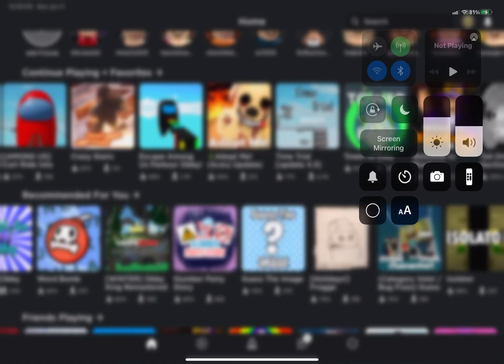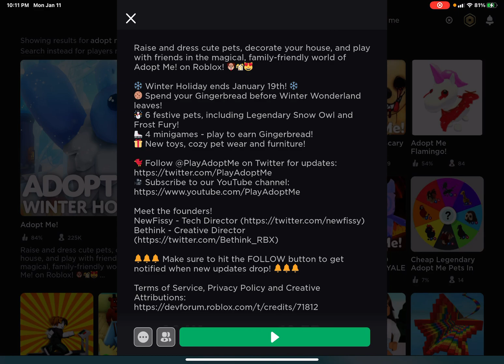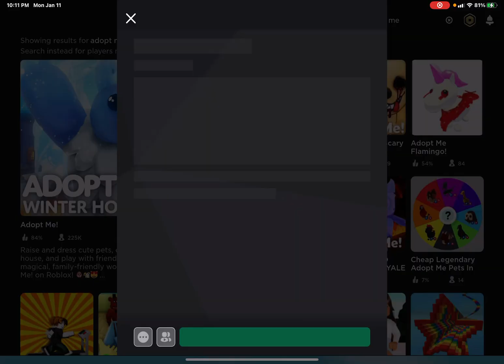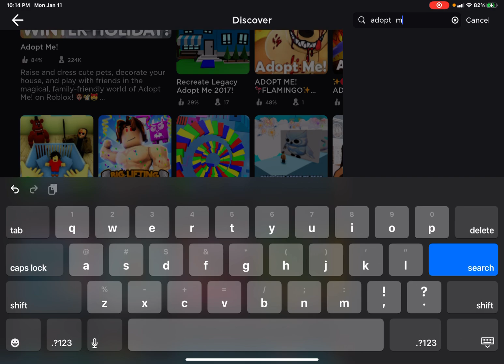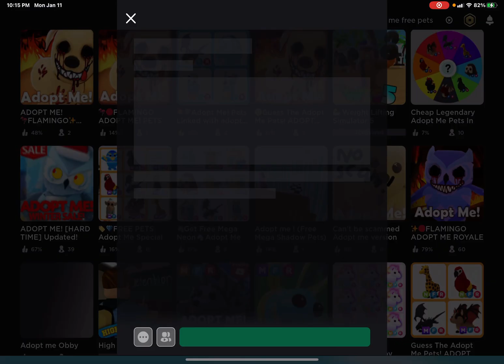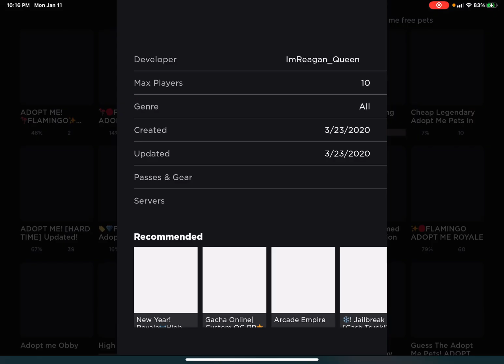Adopt me scams are getting worse..